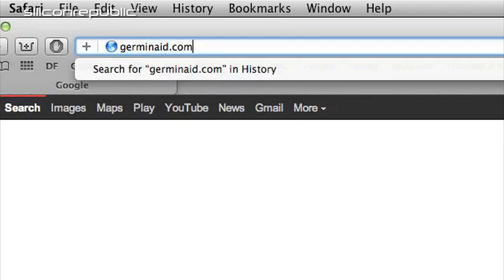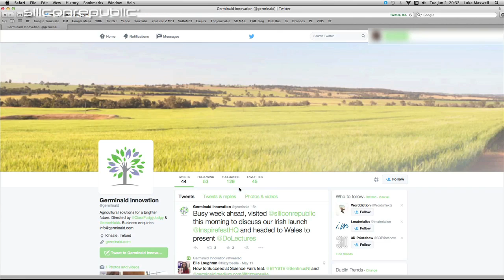Émer Hickey launches Germinaid Innovations at Inspirefest 2015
17-year-old Cork teen Émer Hickey chose Inspirefest 2015 as the platform to launch Germinaid Innovations, the new company she has founded with her friend and fellow teen scientist, Ciara Judge.